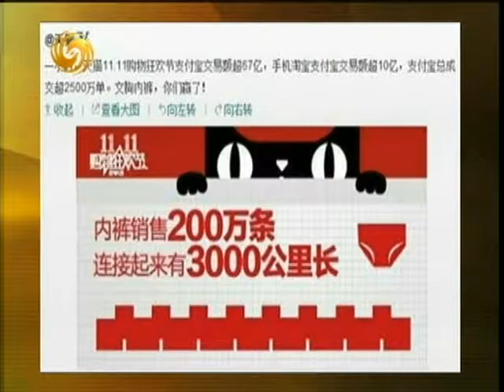锵锵三人行20131115 梁文道：阿里巴巴奠定网购零售业国际化